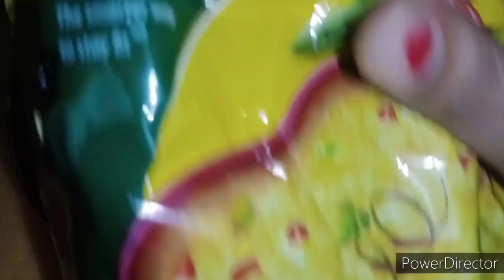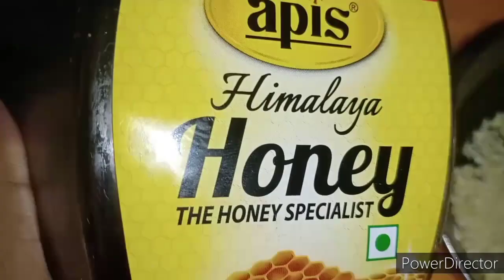DIY Face Pack for Normal to Dry skin /GlamGirlTanya#Tanyafam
DIY Face Pack for Normal to Dry skin /
1.Diy face scrub for dry skin
2.At home skincare
3.Diy face mask for glowing skin
4. Face mask for acne scars and dark spots
5.Face mask for clear & bright skin
6.Diy face pack
7.Home remedies

Hii everyone.

for more amazing such videos

👉The information provided on this channel  is for general purpose

👉All the contents in this channel is made by me ,The channel owner
 ( TanyaVerma )